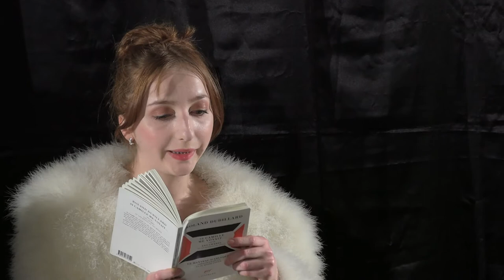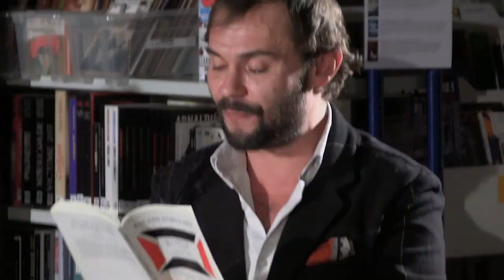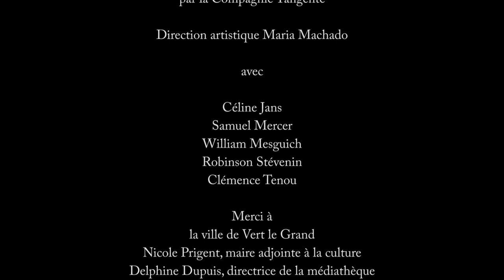"Si Camille me voyait" de Roland Dubillard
Si Camille me voyait se présente comme un rêve, la jeunesse y jaillit sur le mode de l’état amoureux qui vous murmure que le monde vous appartient ! Le 11 décembre 2021, à la médiathèque de Vert-le-Grand, la Compagnie Tangente a mené une lecture de la première opérette de Roland Dubillard avec William Mesguich, Robinson Stévenin, Samuel Mercer, Clémence Tenou et Céline Jans.
Partenaires : La Région Île-de-France, la Ville de Vert-le-Grand, la Société des Amis de Roland Dubillard et Lumières des Cinés.
Captation par Lumières des cinés